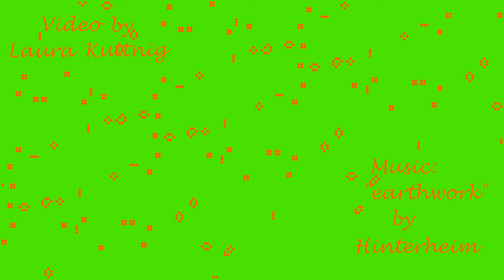Conway's Game of Life - Square on an Annulus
A square of side length 39 lies on a lattice and develops according to the classical rules of Conway's Game of Life, except the plane forms an annulus of width 51 and vertical offset 25.

The video captures the development until its heat death.